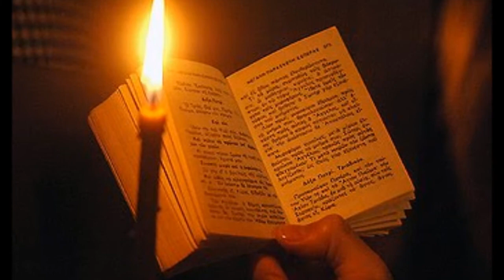Εξέδυσάν με..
Δοξαστικό  Αίνων των Αγίων Παθών -  Μεγάλη Πέμπτη
Οπτικοποίηση : Χριστίνα Γεραλή
Εξέδυσαν με, τα ιμάτιά μου
και ενέδυσαν με, χλαμύδα κοκκίνην..
Έθηκαν επί την κεφαλήν μου
στέφανον εξ ακανθών
και επί την δεξιάν μου χείρα
έδωκαν κάλαμον,
ίνα συντρίψω αυτούς,
ως σκεύη κεραμέως..
Δίσκος : "Το Ελληνικό πρόσωπο του Γιώργου Νταλάρα"
Ζωντανή ηχογράφηση από τον Σείριο.